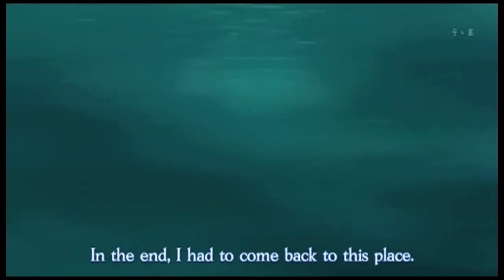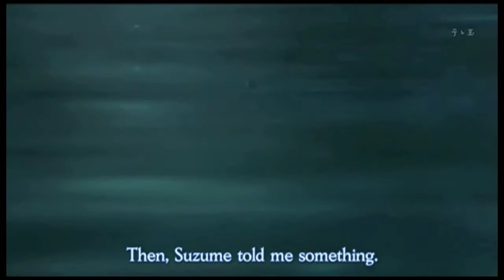Munto TV - 空を見上げる少女の瞳に映る世界 Episode 2 (2-3) - Nige Rukoto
To save both the Magical Kingdom and the Heavens and restore the flow of akuto, the flow of energy of everything, the Magical King Munto must follow a vision and find the girl Yumemi in the normal world. Yumemi herself is just a normal girl except that she is the only one who can see the islands of the Heavens floating above. When Munto appears before her she starts thinking about hers and others responsibility to the world.